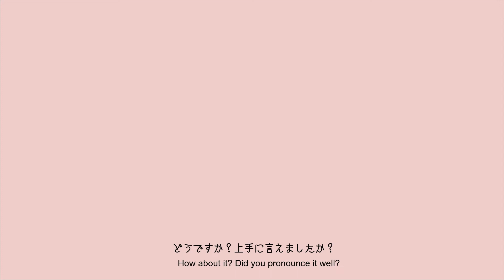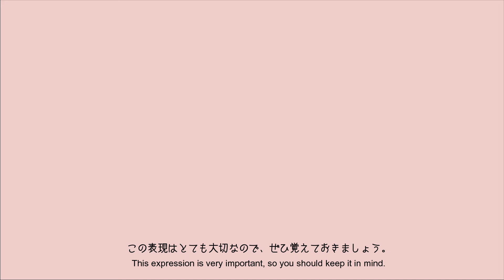JAPANESE LESSON DICTATION/LISTENING For Beginner 【日本語ディクテーション／リスニング／聞き取り 初級】